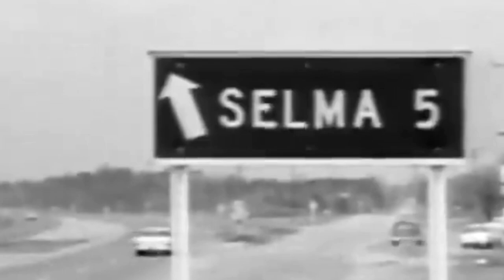SNEAK PEEK - THIS AMERICAN WOMAN - Margaret Morrison - YCBB (YouCantBeatBlue)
From marching at Selma in 1965, to meeting voting rights activist John Lewis, Ms. Margaret Morrison has been fighting her entire life for equality and for a democracy that works for people of all races.

The first episode of "This American Woman" premieres exclusively at YouCantBeatBlue.com on Tuesday, September 5, 2023.  Additional episodes follow regularly.

The full documentary runs nine-and-a-half minutes

Mary Rarick: Producer/Writer -  on Twitter and TikTok @MaryRarick

Finale Norton: East Coast Correspondent -  on TIkTok @Finale_Norton

TOP VIDEOS